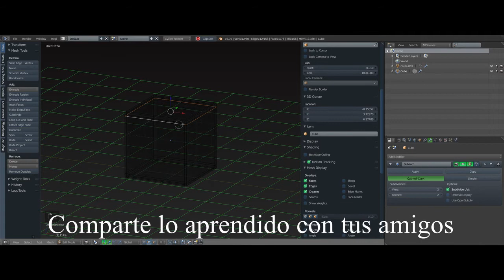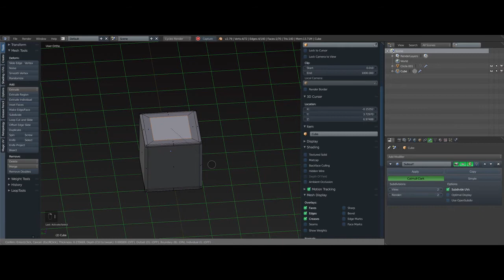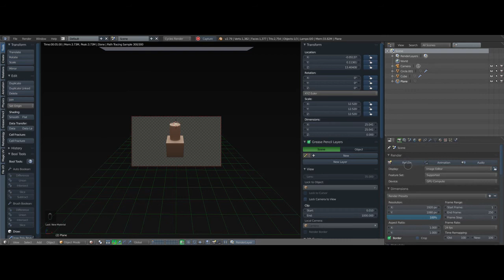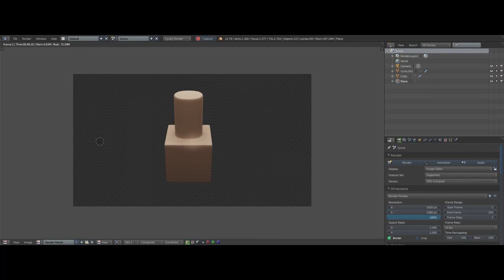Blender: fondos transparentes-Tutorial 2018- primeros pasos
Primeros pasos con blender, tutorial muy sencillo, creado en blender de como fabricar fondos transparentes, esto se utiliza para hacer composiciones tanto de películas como para fotos.
Muy fácil y a la vez muy útil._blender 2018 actualizado